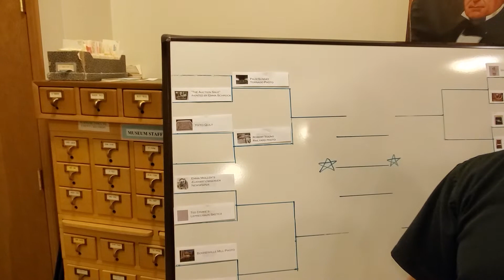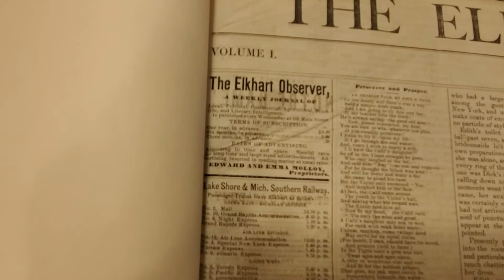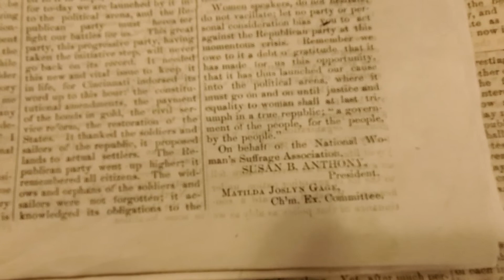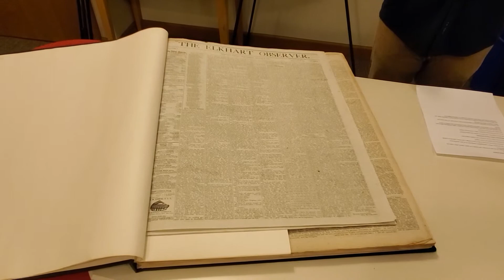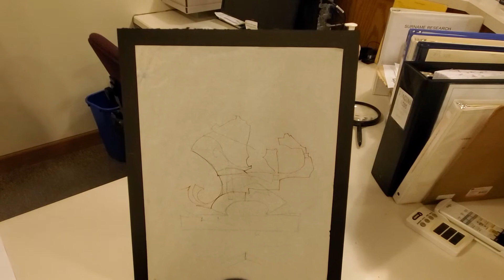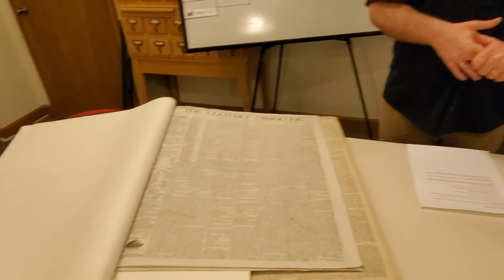2020 ECHM Collections Bracket-Elkhart Observer Newspaper vs.Leprechaun Sketch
This matchup in the 2020 ECHM Collections Bracket has Emma Molloy's Elkhart Observer newspaper going against Ted Drake's sketch of the Notre Dame Leprechaun.

As of March 30 the voting on this poll has been closed with Emma Molloy's Elkhart Observer newspaper being the winner!